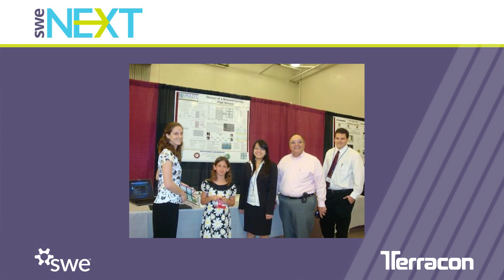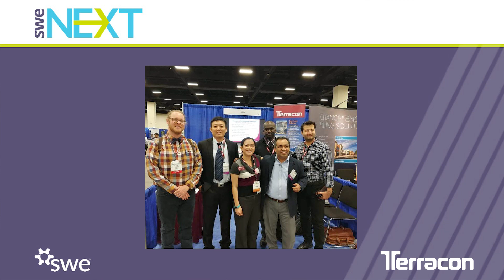Day in the Life of Joanna Monge, P.E., Structural Engineer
Joanna Monge is a Structural Engineer at Terracon.